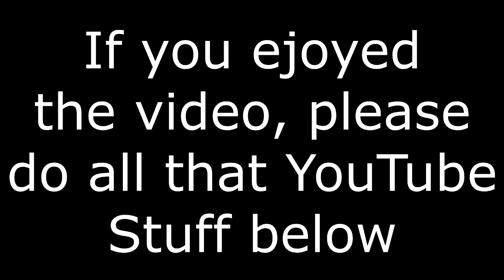Superman 3 Review Part 1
I said I'd review it, and here is part 1 of Superman 3.  Some things have come to my attention such as Richard Donner's original idea for this film and to be honest there is plenty in this rather Generic story that could easily get tweaked into a decent Brainiac film.